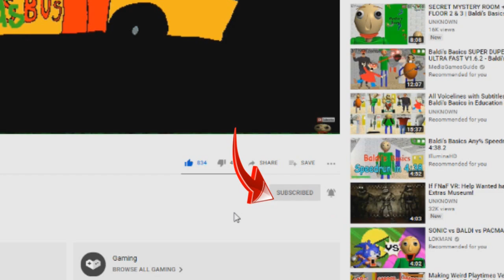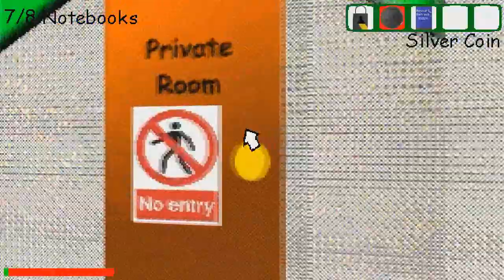Baldi's Basics Free Exclusive Edition Public Demo